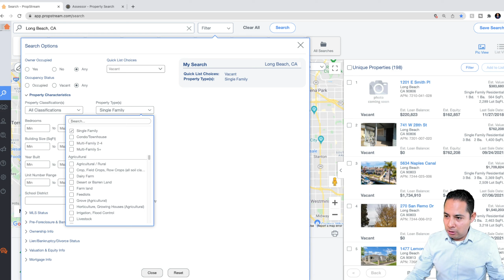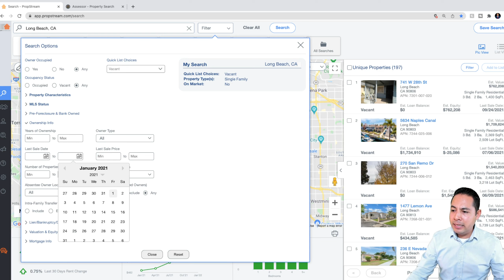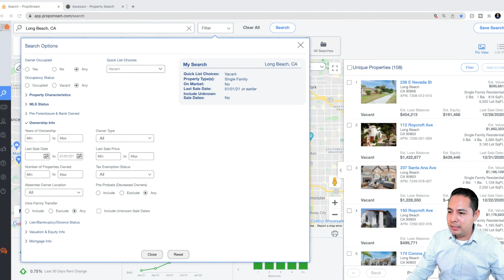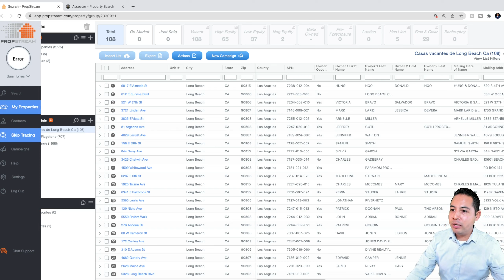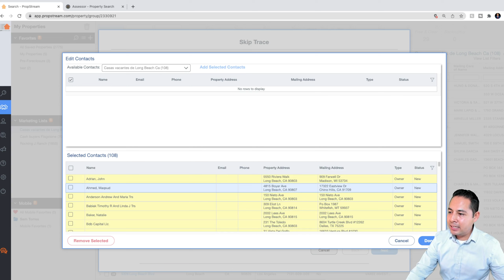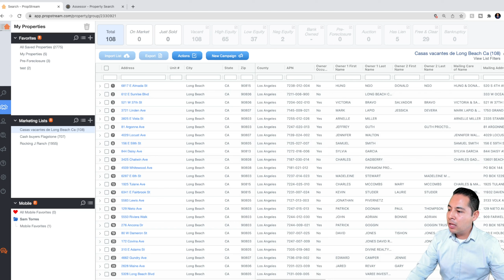🟢 CASAS VACÍAS | Como Encontrar Inmuebles Desocupados con el Sistema Propstream 🏡 Bienes Raices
DESCRIPCION DEL VIDEO - RECURSOS PARA TI👇👇👇
🪚💰 INVERTIR EN BIENES RAICES🔨👇 (Real Estate
Investing - Wholesale - Flipping - Real Estate)

HERRAMIENTAS PARA INVERSIONES DE INMUEBLES DE
CASAS BARATAS POTENCIALES
► REDX, saca listas de inmuebles de subastas, pre-subastas,
expiradas, etc: obtén $150. Off del setup en este link que te
conseguí
► PROPSTREAM Para acceder la prueba de 7 días GRATIS
de (la mejor herramienta para inversionistas en bienes raices e
inmuebles), casas de banco, casas de remate, casas
reposeidas, casas para wholesale, flipping, real estate investing
► Foreclosure, casas en venta, CASAS BARATAS, casas de
banco, casas reposeidas. Aqui esta el link donde puedes
encontrar todas los inmuebles en pre-foreclosure (reposeidas
por el banco):
► Sistema de manejo de clientes CRM prueba gratis de 30
dias, con auto-emails, auto-textos, auto-cartas

► Accesa el curso mas completo y mas facil de bienes raices
"COMO COMPRAR CASA" en este link:

comprar-casa

► ENVIAME TU EMAIL 📧 para que te mantenga al tanto de lo

(SOLO TEXAS) SI QUIERES COMPRAR CASA EN VENTA
NUEVA EN TEXAS
► Aprovecha la nueva oportunidad de ganar un cheque
despues del cierre de tu casa. Es literalmente dinero gratis.
Déjame tu información aquí para darte instrucciones.

CREDITO:
REPARACION DE CREDITO EN ESPAñOL (para ingles mira
mas abajo):
► HighRiseCredit Español (barato y confiable)

► ⛽ Obten 15¢ por galon en tu primera compra de gasolina
⛽ Si no funciona descarga la aplicación por tu cuenta, se
llama GETUPSIDE e ingresa este codigo de promocion
👉 SAMUEL27439 para que te den 15¢ por galon en tu
primera compra de gasolina

► CONSOLIDA TU DEUDA (si debes muchas cuentas a
credito, consulta para que te hagan un solo pago bajito)

HIPOTECAS PARA COMPRAR TU CASA, PRESTAMOS
HIPOTECARIOS o Prestamos para Casa:

►Para sacarle dinero a tu casa con una nueva HIPOTECA

► HIPOTECAS de Hard Money para comprar inmuebles
destruidos y remodelarlos mejor conocidos como prestamos
para casa temporal

► HIPOTECA Temporal para construir tu casa en tu terreno,
prestamos hipotecarios para construccion

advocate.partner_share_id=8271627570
► Para un prestamo personal con mal credito
m=3359&o=12019&l=12256&s=full

► Calculadora de hipotecas, calcula tu pago mensual de

RECURSOS SI TRABAJAS CON ITIN:
► HIPOTECAS para ITIN con poquito enganche. Envia tu
informacion para que te llegue la lista de representantes.
► Aquí esta la lista de los bancos que actualmente dan
HIPOTECAS para itin pero con requisitos altos:
► SI QUIERES VENDER CON ITIN Y EVITAR EL 15% DE
IMPUESTOS mandame tu informacion para conseguirte un
buen vendedor de casas:
La promoción para la gasolina no la doy yo, la da la compañía
Getupside, obviamente yo no puedo garantizar que les darán
esta promoción aunque si he visto que la dan
Éstos videos son ilustrativos solamente, no son consejos, ni
instrucciones para tus decisiones financieras en Bienes Raices,
Inmuebles o cualquier instrumento de inversion, las
ilustraciones dadas en estos videos son muy generales y no
son específicas para ninguna persona, tu eres responsable de
consultar con tu propio personal profesional y tomar tus propias
decisiones inmobiliarias, hipotecarias o de bienes raices
basadas en la consultoria de tales profesionales, el contenido
de estos videos ni la persona que lo creo son responsables de
ganancias o pérdidas financieras generadas. Casa Barata
Potencial significa que hay probabilidades de comprar casa
barata por debajo del precio del mercado.